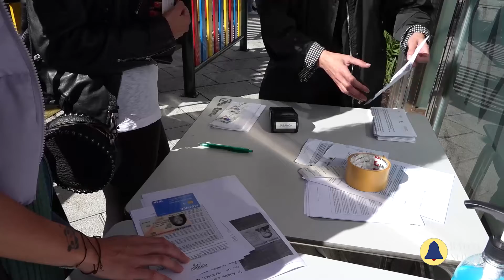noelia cca bono 1º dia